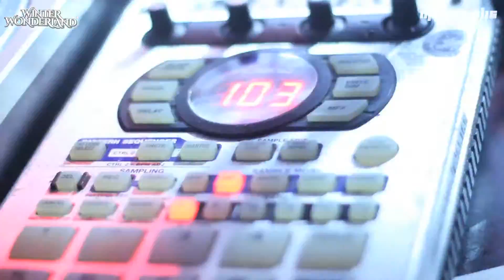Winter Wonderland - Metropolis Trier